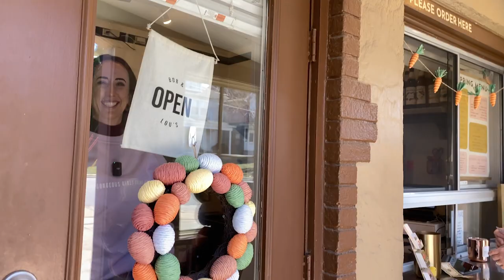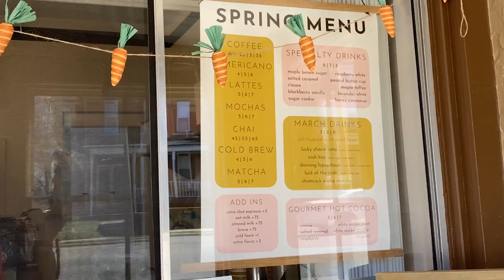Locally Brewed | Bob & Lou's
SECOND EDITION of Locally Brewed features Bob & Lou's Coffee. Owner, Sarah Knabel gives us a little insight into the history of how she got into the coffee business.